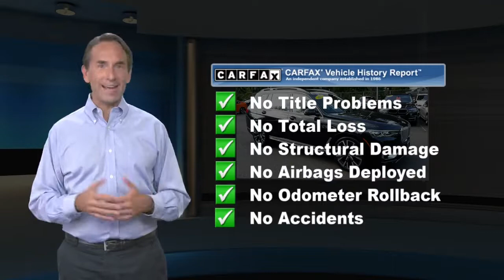Used 2019 BMW X7 xDrive50i, Freehold, NJ BF91073L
CARFAX 1-Owner, GREAT MILES 4,811!

[RLVID:3661:4610965c6f494c8d:fc389af3662b1303:1]